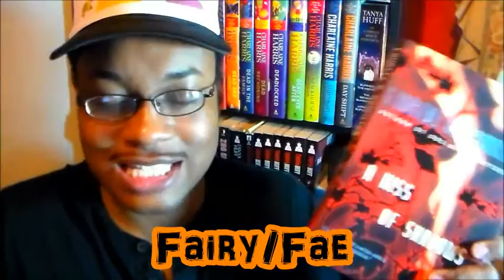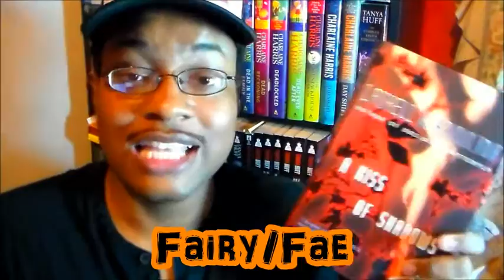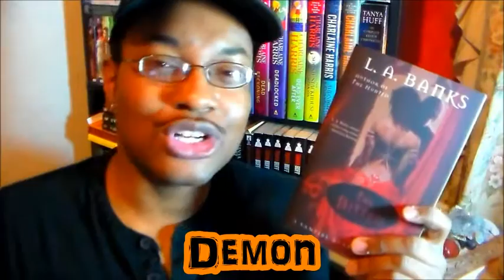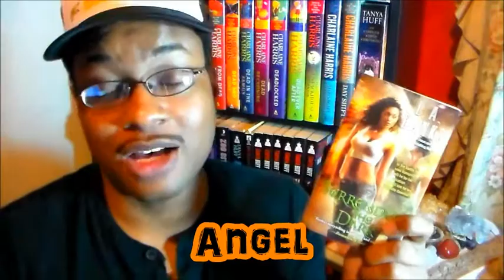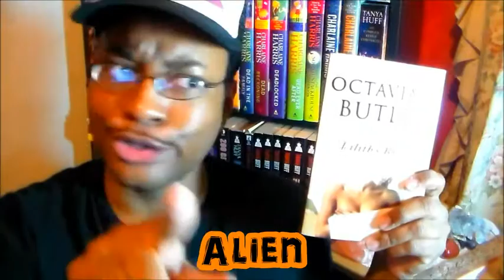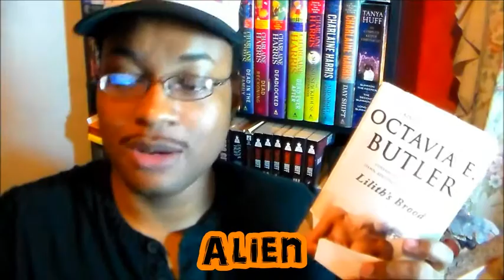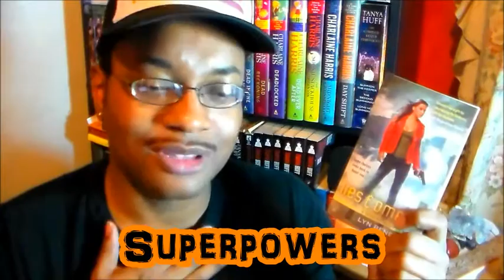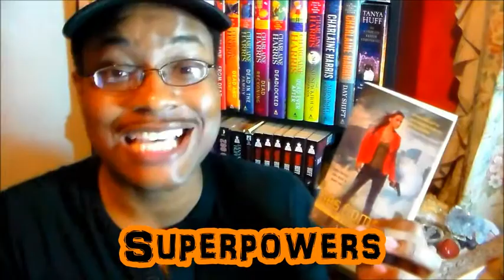~Creatures of the Night BOOK TAG +1~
What's up all my Youtube/Booktube friends.  I was tagged on Twitter by Janie at Bookworms Buddy to do this Creatures of the Night tag.  It's really simple; your're taking the topic of famed, familiar monsters and relaying their presence in books.  Boom.  Nothing to it.  The TAG itself was created by Katytastic.

Thanks again, Janie!  Because I talk a lot and wanted to share plenty, I split the TAG into two halves.  In the first bit, you can see the beginning of the list which consist of Vampires, Werewolves, Zombies, Ghost, and Witches/Warlocks.

6. Fairy/Fae: A Kiss of Shadows by Laurell K. Hamilton ~

2. Demon: The Bitten by L. A. Banks ~ (This is the 4th book in the series. The first book is called Minion. And it takes some serious patience to get to this point. Here me out. But it's worth it.

3. Angel: Surrender the Dark by L. A. Banks ~

~~~4.  Alien: Lilith's Brood by Octavia Butler ~

~~5.  Superpowers: Lies & Omens by Lyn Benedict ~ (This is the 4th book in the series.  The first book is called Sins & Shadows)

~ (Shade free zone, but in case you're truly interested) Robot: Christina Aguilera: A Star is Born by Pier Dominguez ~

I TAGGGGGGG

~ (Oh, girl she is gonna kill me, but I need a new video by her.  I love you, sistah!)

LINKS & KINKS

~~As for t-shirts.  Got it covered @

Thanks again to the creator of the tag, as well as my booktube buddy, Janie.  Everyone.  Enjoy yourself and remember to laugh, be silly, and crack a smile.